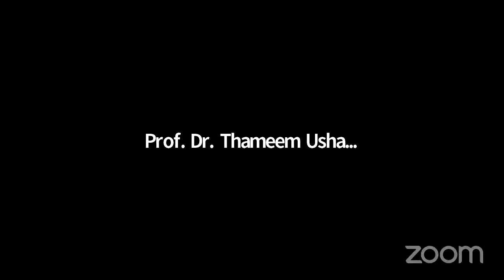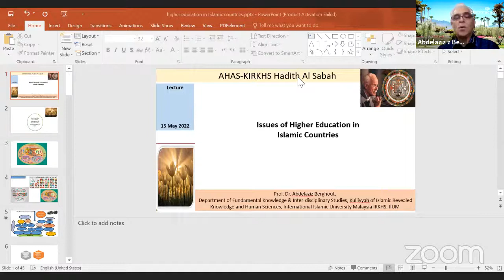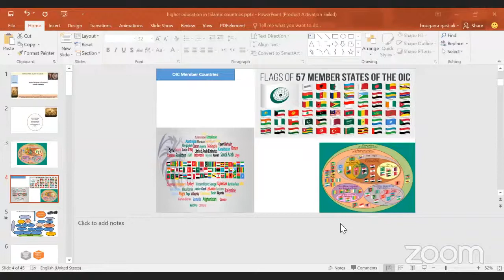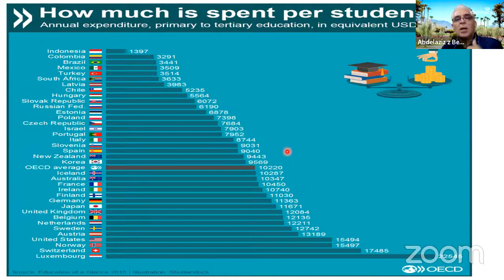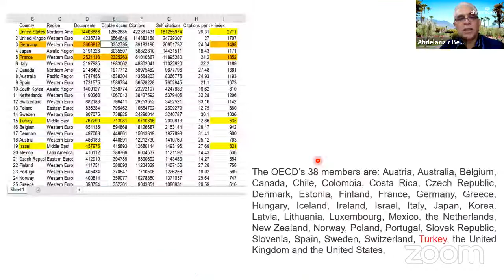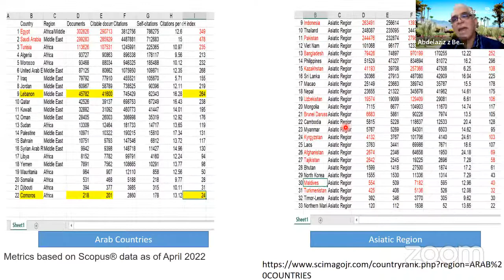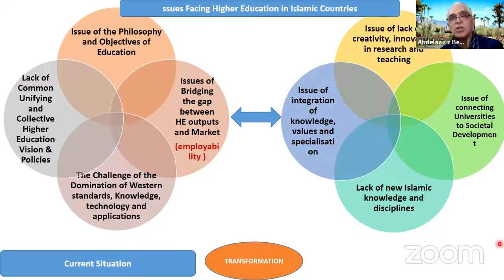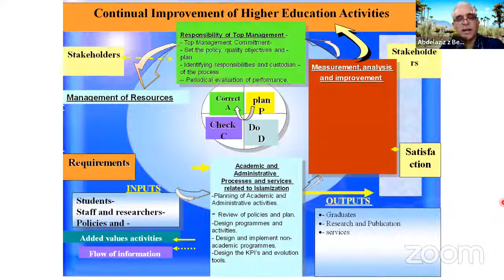THE HADISUS SOBAH PROGRAMME